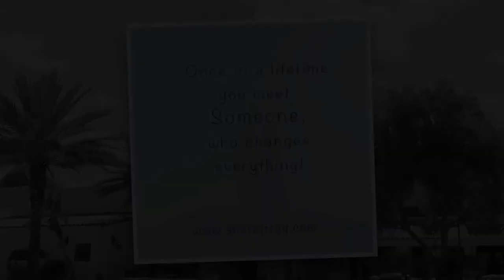Courthouse wedding in The Laguna Hills Civic Center in Orange County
Small weddings and elopements can be romantic, meaningful and beautiful!
Whether you choose to celebrate your wedding at a courthouse, the beach, or your own backyard, I’m here for you!